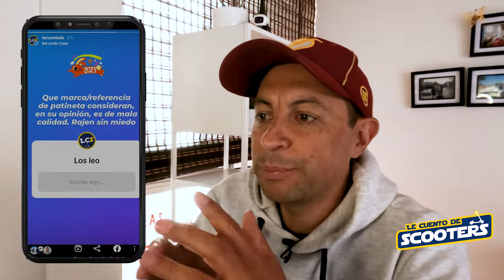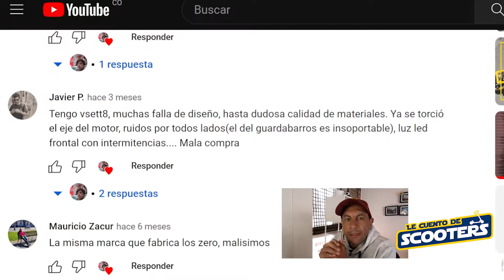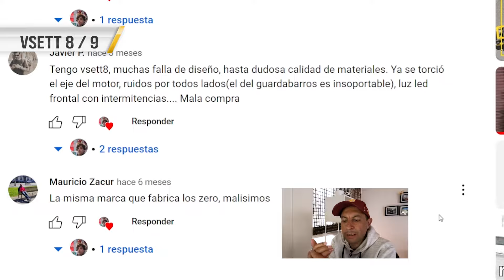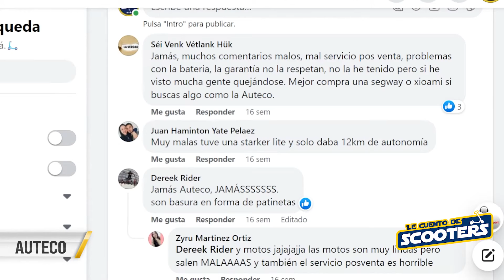PIENSALO ANTES de comprar estas referencias patinetas de patinetas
La Patineta Eléctrica es uno de los vehículos que definitivamente se tomó Bogotá. Es un hecho. Sin embargo en medio de esta bonanza de marcas y referencias muchos usuarios están hablando y quejándose de fallas, mala calidad  y otros inconvenientes. Piénsalo Antes de comprar estas marcas o referencias.

Canal @djcarico1
Canal Electric Force
Canal Caracol
Grupos de Facebook

🌍 MÁS INFORMACIÓN
🧰Equipo: Scooter: Polux 800W
Cámaras: GoPro 10 y GoPro 3+ Black
⚒️Aplicaciones: Relive
📌Perfil en Relive: Venga le Cuento

⚡️Base de datos pública con seriales de scooters robadas

⏰ Timecodes ⏰